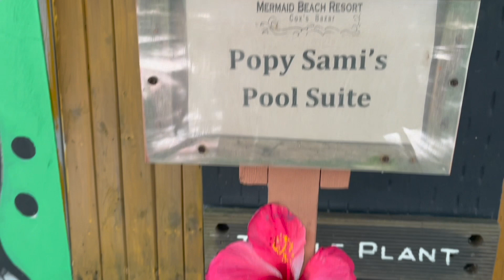দুই দিনের সংসার | Mermaid Beach Resort Cox's Bazar | Day 1 | Experience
In my opinion, Mermaid Beach Resort is a great choice for a stay in Cox's Bazar. The Pool Suites are on the highest point of the resort and offer a partial private infinity pool with a deck for private peace. This is the eco friendly resort. So, you should consider the insects and their accommodation is not looking luxurious but you will get all modern facilities. The Mermaid Beach Resort is everything you need to find peace. You will get quick access to the beach. A fantastic restaurant serving some of Cox's Bazar's best and freshest seafood. Private verandahs and gardens for every bungalow and villa. Air-conditioned rooms with huge bathrooms, hot water, and flatscreen TVs etc. On top of that they are so friendly you will definetlly find calm and peace.

While my hubby notified me that we will stay 2 nights, my reaction was why 2 nights!! My reaction was based on some social media influencer bad experience.

To be honest, This is eco friendly resort. Also, it's near by beach. So some insects walking around over here and there. It's normal. If you are brave enough you can go there. You will loved this place like me. This is the only private beach in Bangladesh. No local crowd in beach areas. So soothing specially sunset time. You will see few dogs and cats in this resort... They are so adorable and cute.